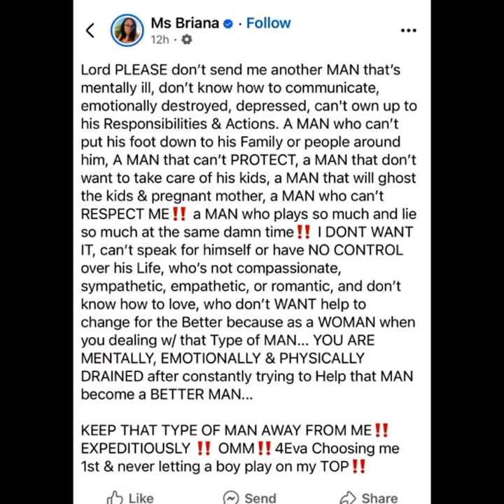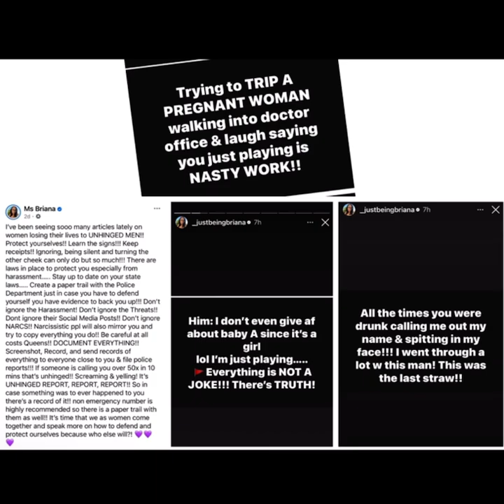Ms. Brianna’s Drama-Is she the problem?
*The author assumes no responsibility or liability for any errors or omissions in the content of this site. The information contained in this site is provided on an "as is" basis with no guarantees of completeness, accuracy, usefulness or timeliness.

*The intention is not to offend but to provide information. Proceed only if you are comfortable with potentially sensitive topics.